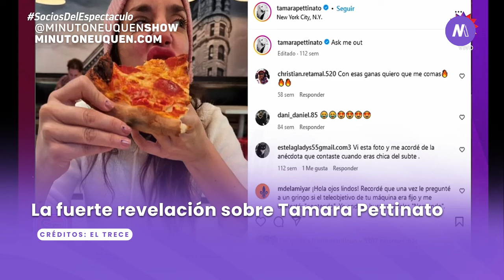Mercedes Ninci reveló los escandalosos beneficios de Tamara Pettinato - Minuto Neuquén Show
Las últimas noticias de Entrenenimiento